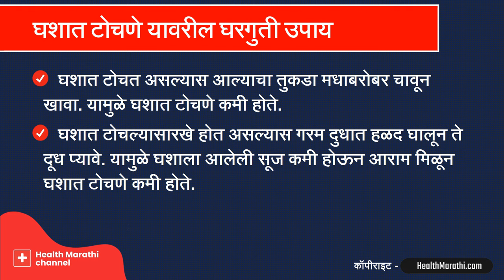घशात टोचणे यावरील घरगुती उपाय : डॉ सतीश उपळकर | ghashat tochlyasarkhe vatne upay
अनेक कारणांमुळे घशात टोचल्यासारखे होते. सर्दी किंवा खोकला येण्यापूर्वी हा त्रास प्रामुख्याने होत असतो. घशात टोचणे याची कारणे व उपाय याची माहिती तुम्हाला या व्हिडिओत मिळेल. डॉ सतीश उपळकर यांनी या व्हिडिओमध्ये घशात टोचल्यासारखे होणे यावरील घरगुती उपाय याविषयी माहिती सांगितली आहे.